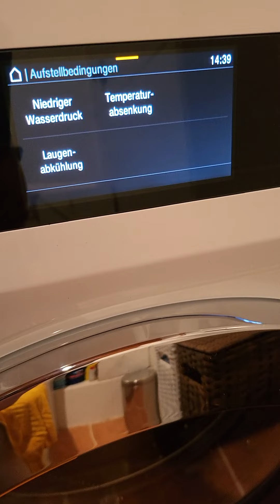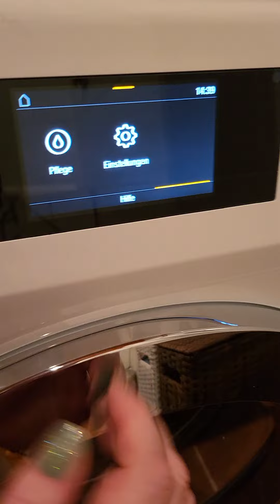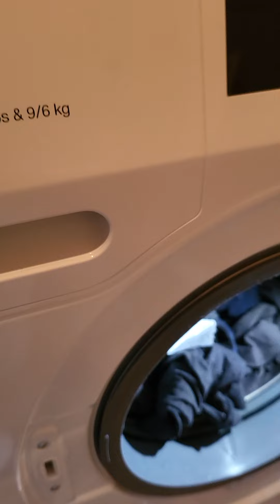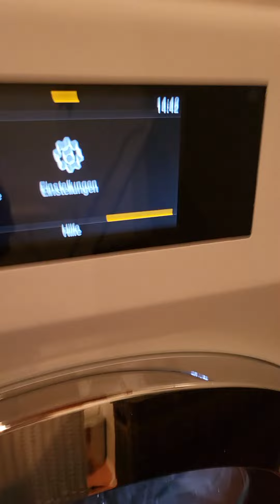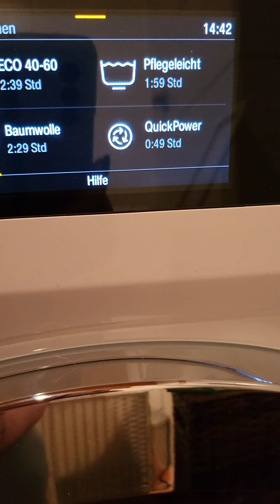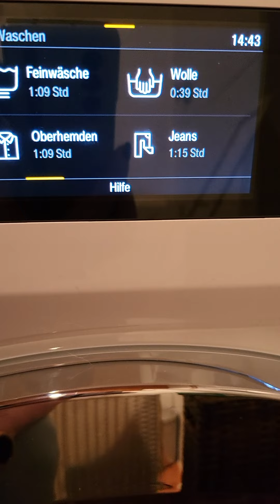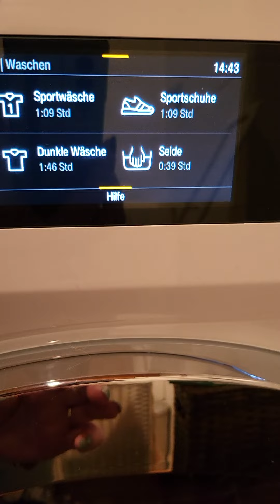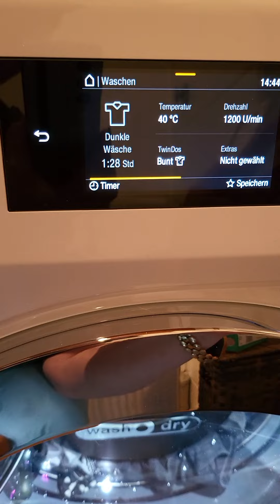Neuer Hausbewohner Waschtrockner Miele WTW870 WPM